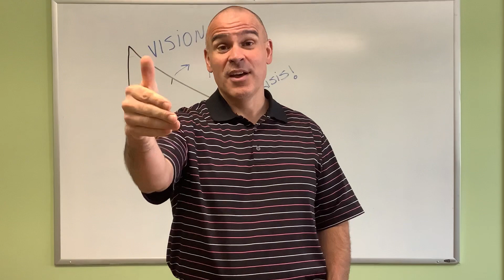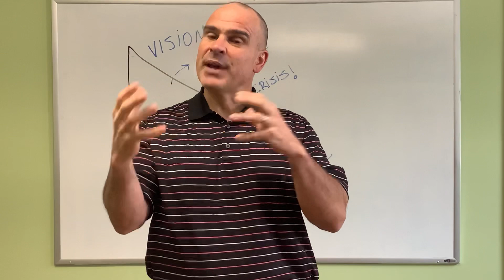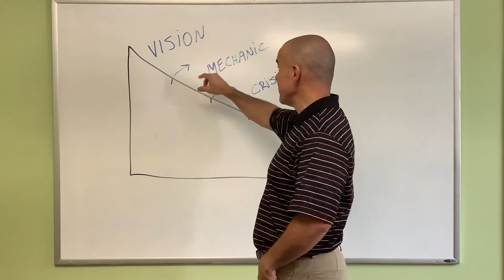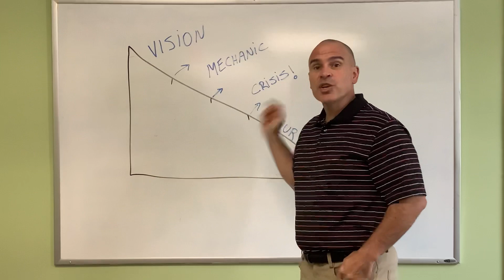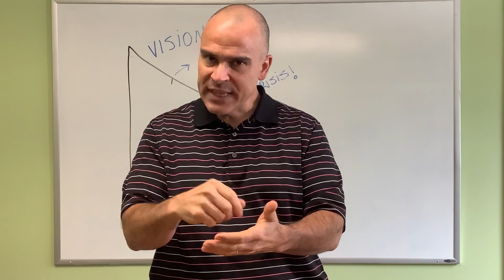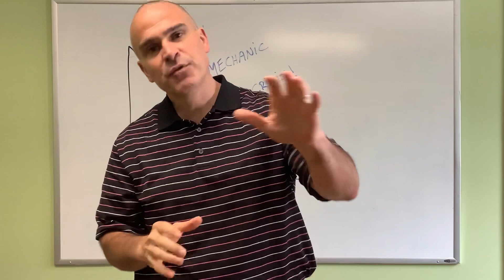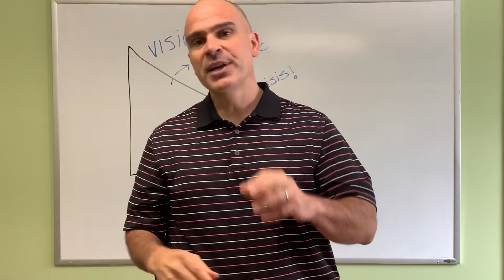Stay in Vision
Dr. Jean-Guy Daigneault shares his secret to focus and faith! Staying in Vision is KEY!
Be encouraged.

LOCATION:
Rassel-Daigneault Holistic Health Center
537 N Clippert St.